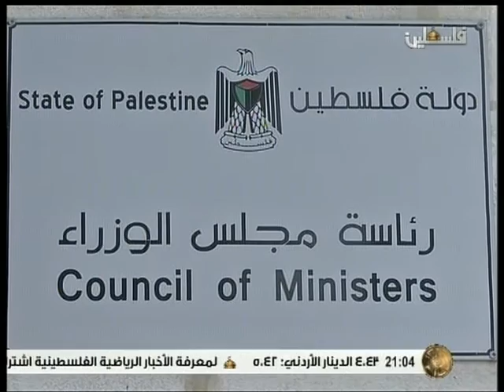نشرة اخبار التاسعة من تلفزيون فلسطين - 25/8/2015